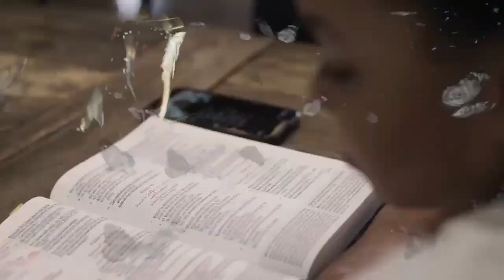What's In Your Heart? // Doug Feyereisen //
Bethel South 10.15.23